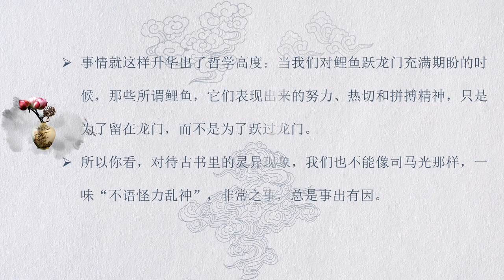096 黄河变红是灵异现象吗